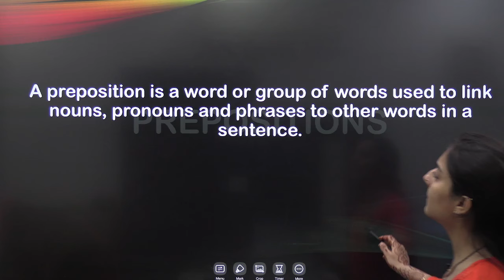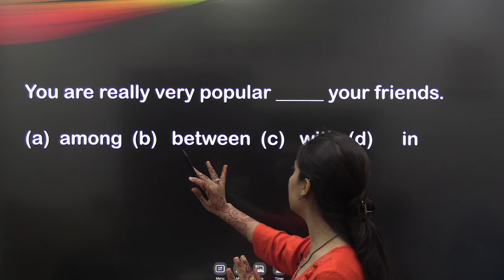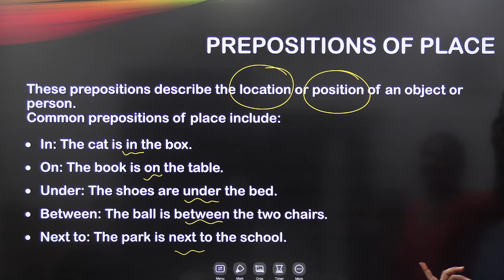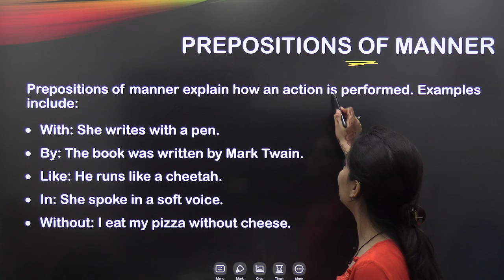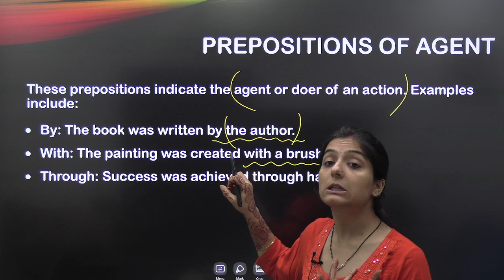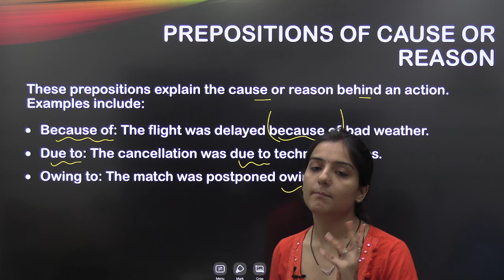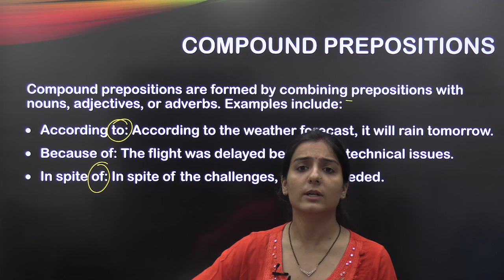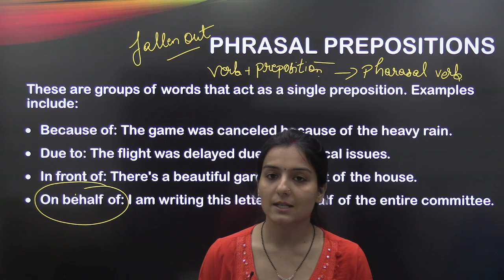CDS 1 2025 ki English ke sare Sawal ab aap Aasani se karloge !!